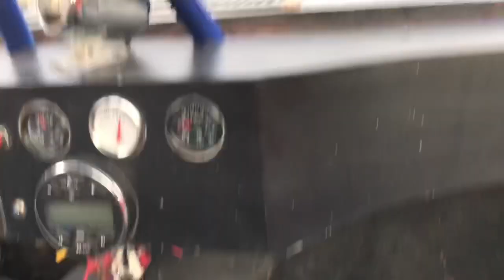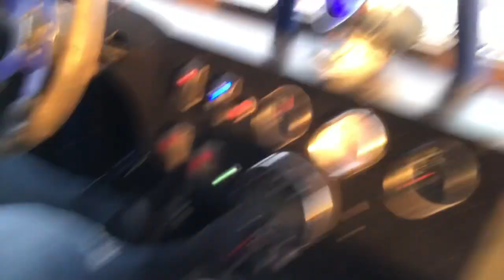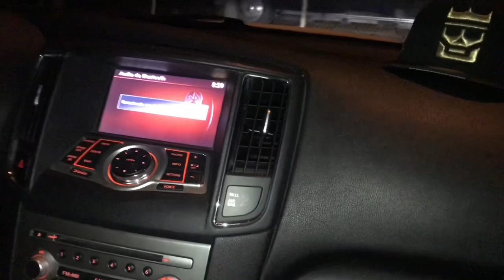RUTEAMOS EN LA PRESA DE GUAMUCHIL / ALGO SALIÓ MAL